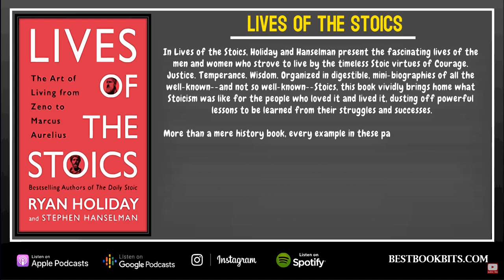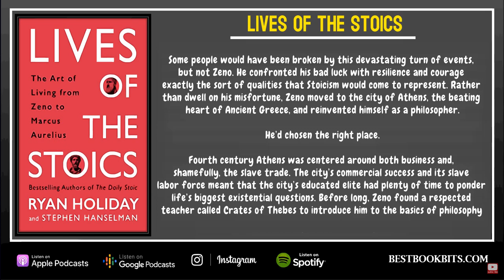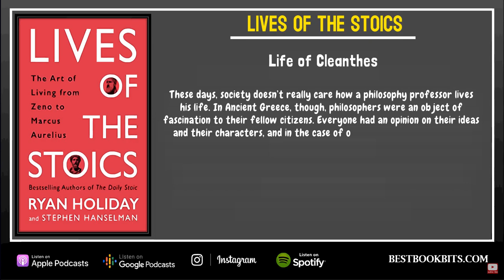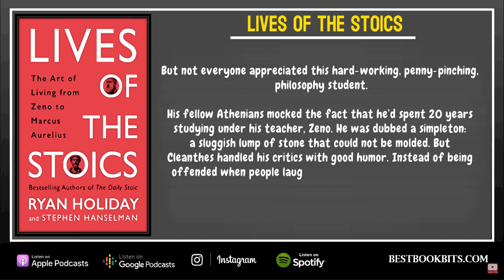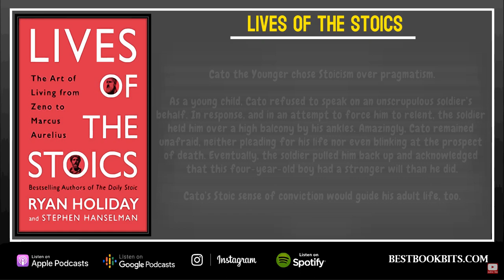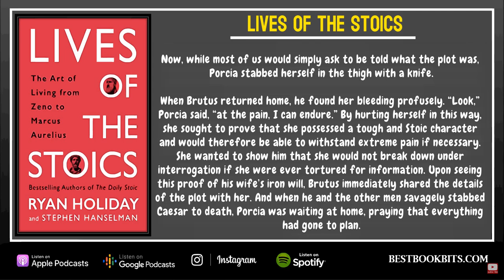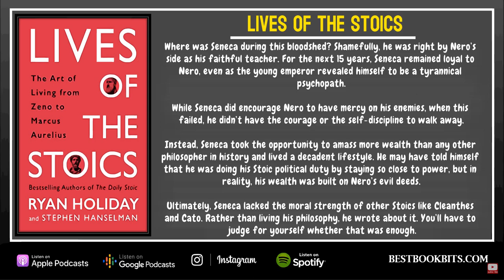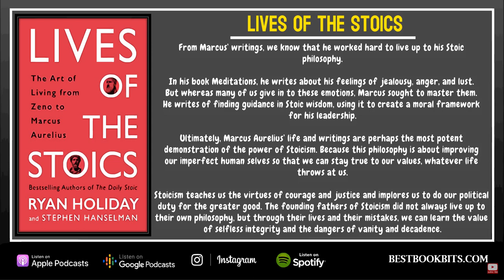Lives of the Stoics | Ryan Holiday and Stephen Hanselman | Book Summary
Nearly 2,300 years after a ruined merchant named Zeno first established a school on the Stoa Poikile of Athens, Stoicism has found a new audience among those who seek greatness, from athletes to politicians and everyone in between. It's no wonder; the philosophy and its embrace of self-mastery, virtue, and indifference to that which we cannot control is as urgent today as it was in the chaos of the Roman Empire.

In Lives of the Stoics, Holiday and Hanselman present the fascinating lives of the men and women who strove to live by the timeless Stoic virtues of Courage. Justice. Temperance. Wisdom. Organized in digestible, mini-biographies of all the well-known--and not so well-known--Stoics, this book vividly brings home what Stoicism was like for the people who loved it and lived it, dusting off powerful lessons to be learned from their struggles and successes.

More than a mere history book, every example in these pages, from Epictetus to Marcus Aurelius--slaves to emperors--is designed to help the reader apply philosophy in their own lives. Holiday and Hanselman unveil the core values and ideas that unite figures from Seneca to Cato to Cicero across the centuries. Among them are the idea that self-rule is the greatest empire, that character is fate; how Stoics benefit from preparing not only for success, but failure; and learn to love, not merely accept, the hand they are dealt in life. A treasure of valuable insights and stories, this book can be visited again and again by any reader in search of inspiration from the past.